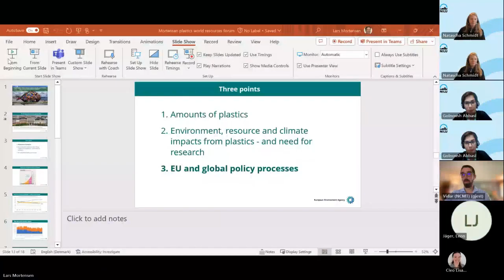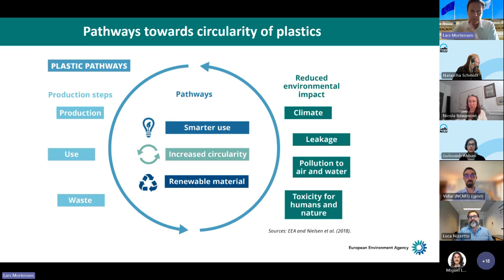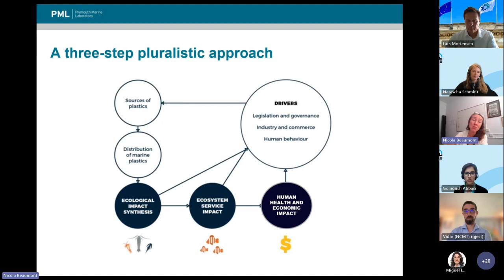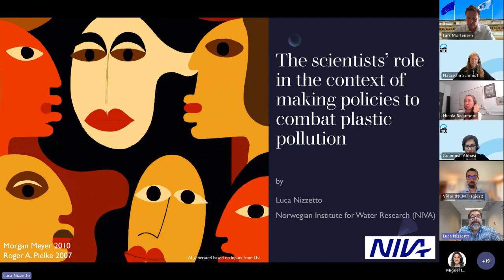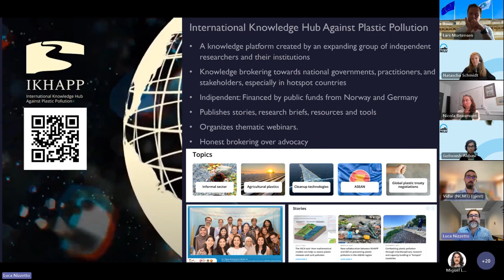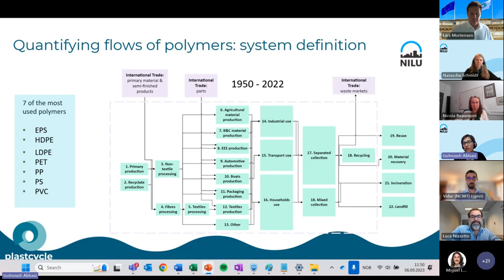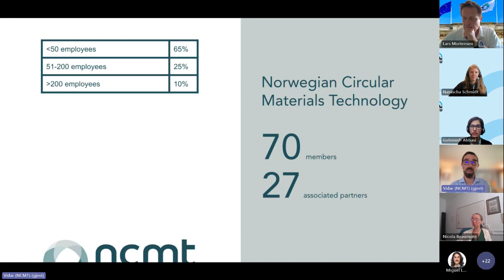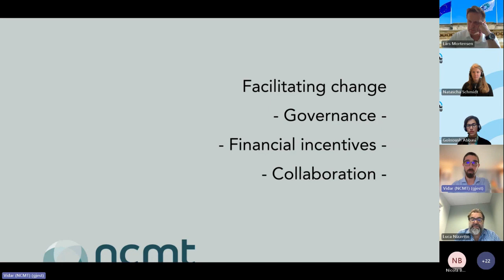Plastic pollution and solutions - interactions between science, policy, industry and society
This online session of the World Resource Forum 2023 focus on scientific, societal and political aspects of plastics and plastic pollution.

Plastic as a resource will be discussed, through the example of material-flow analysis and insights from the plastic industry.

The possibilities of research to support decision makers in implementing science-based policy approaches will be examined, as well as the costs of relevant measures to reduce plastic pollution versus the costs plastic pollution exerts on our society.

Stakeholders from industry, social sciences, environmental sciences and governmental institutions are invited to participate in this session.

Presentations in the video, with timestamps:
o 00:00:00 – 00:01:23 Dr. Natascha Schmidt (environmental chemist @ NILU), Moderator: “Intro”
o 00:01:24 – 00:14:05 Dr. Lars Mortensen (EEA): “Plastics and the circular economy: How to make the most of plastics as a resource and end plastics pollution”
o 00:14:06 – 00:27:00 Prof. Nicola Beaumont (Plymouth Marine Laboratory): “The cost of plastic marine litter for the society”
o 00:27:01 – 00:41:20 Dr. Luca Nizzetto (NIVA): “The scientists’ role in the context of making policies to combat plastic pollution”
o 00:41:21 – 00:54:00 Dr. Golnoush Abbasi (NILU): “Designing circularity for plastic polymers: From production to consumption and waste management of plastics in Norway”
o 00:54:01 – 01:05:15 Vidar Nyhammer (NCMT): "A converter’s perspective on change: How to turn increased demands for sustainability and circular economy into actual changes in production?"
o 01:05:16 – 01.29:13 Dr. Natascha Schmidt and Miguel Las Heras (& the rest of presenters): Panel Discussion